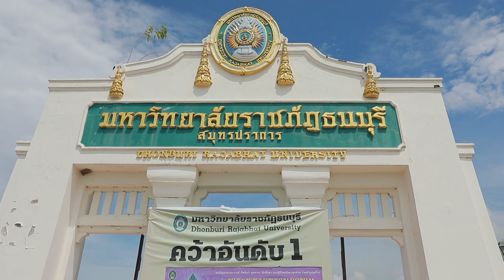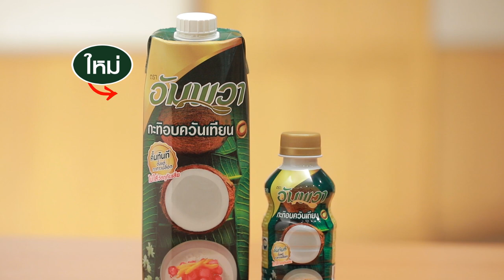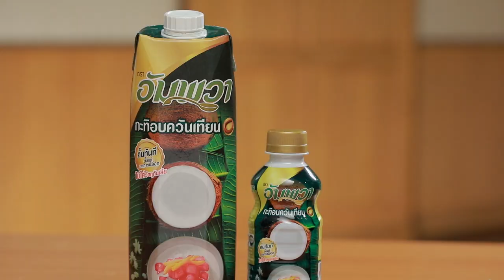ขนมเทียนแก้วไส้มันม่วง สูตรเด็ด ทำง่าย สไตล์ "อ.ยิ่งศักดิ์"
ขนมเทียนแก้วไส้มันม่วง
Sweet Stuffed Dough Pyramid with sweet potato paste

สิ่งที่ต้องเตรียมสำหรับ (ไส้มันม่วง)

มันม่วงนึ่งสุกหั่นเต๋า 200 กรัม
มันเทศนึ่งสุกหั่นเต๋า 100 กรัม

วิธีทำ (ไส้มันม่วง)

1. ใส่มันม่วงนึ่ง  มันเทศนึ่ง  น้ำตาลทราย เกลือป่นเสริมไอโอดีน
 และอัมพวา กะทิอบควันเทียน ลงในโถปั่น ปั่นให้ละเอียด
 เนียนเข้ากัน
2. ตักส่วนผสมที่ได้ใส่ในกระทะทองเหลือง ตั้งไฟอ่อน กวนจนเนียน
จับตัวเป็นก้อน  ร่อนจากกระทะ ปิดไฟ ยกลง พักไว้ให้เย็น
3. ปั้นเป็นก้อนกลม น้ำหนักก้อนละ 12 กรัม เตรียมไว้

สิ่งที่ต้องเตรียมสำหรับ (แป้งขนมเทียน)

วิธีทำ (แป้งขนมเทียน)

1. ใส่แป้งถั่วเขียว น้ำตาลทรายและน้ำลงในกระทะทองเหลือง
คนให้เข้ากันจนน้ำตาลทรายละลายดี ตั้งไฟ กวนใช้ไฟอ่อน
 จนแป้งสุกเกือบใส  ปิดไฟ เทใส่ภาชนะ เตรียมไว้
2. พับใบตองให้เป็นทรงกรวย ตักส่วนผสมแป้งหยอดลงในกรวย
ปริมาณ 3/4 ของกรวย ตามด้วยไส้มันม่วงที่เตรียมไว้
ตักส่วนผสมแป้งหยอดทับให้มิด
3. จากนั้นพับใบตองปิดให้เป็นทรงสามเหลี่ยม
 นำลงนึ่งในลังถึง ด้วยไฟปานกลาง  ประมาณ  10-15 นาที
 หรือจนขนมสุก นำขึ้น  จัดใส่ภาชนะ พร้อมเสิร์ฟ

▲Line @yingsakfood